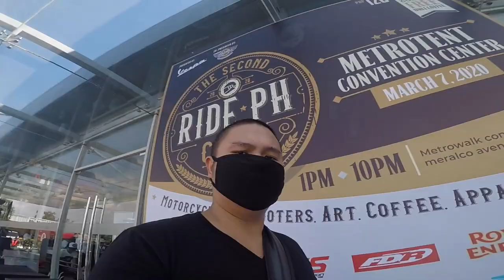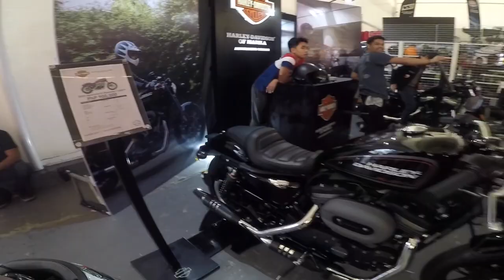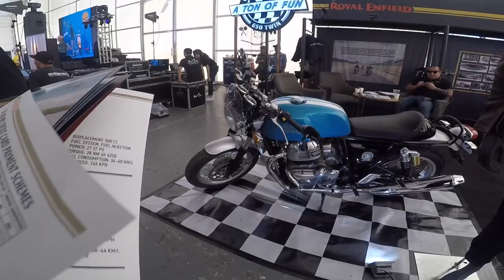RIDE PH CAFE 2020 MOTO SHOW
The second RidePH Cafe 2020. March 07, 2020. Metrotent Commercial Complex. Congratulations to Sir Jay Taruc and Ride PH! More power!